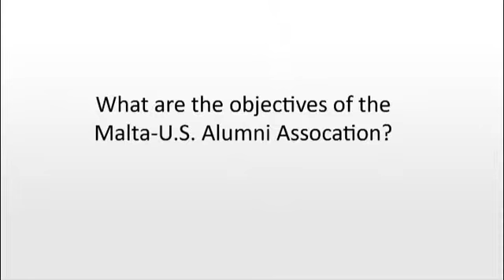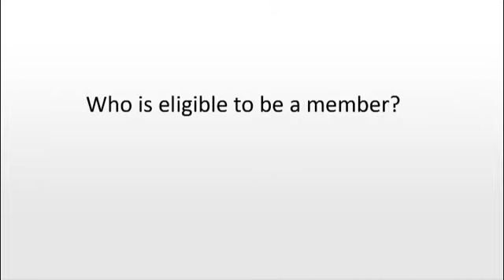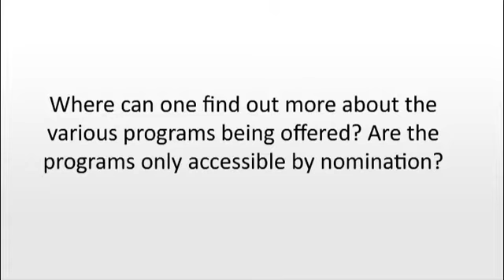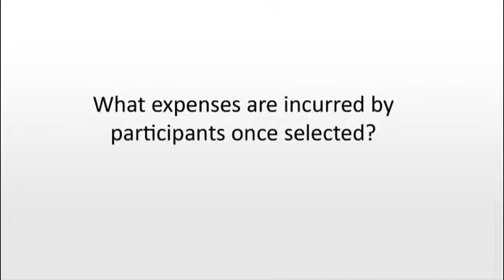Judge Camilleri talks about the Malta-U.S. Alumni Association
Judge Joseph Camilleri, President of the Board of Directors of the Malta-U.S. Alumni Association, explains the origins of the Association and its objectives.